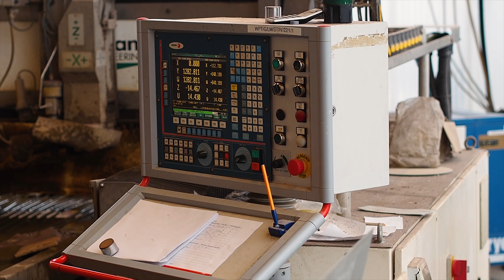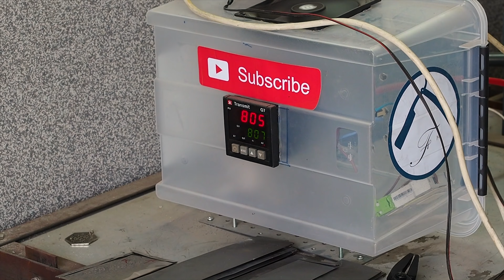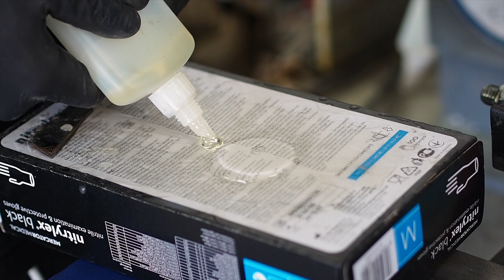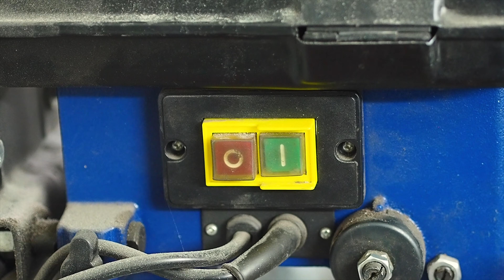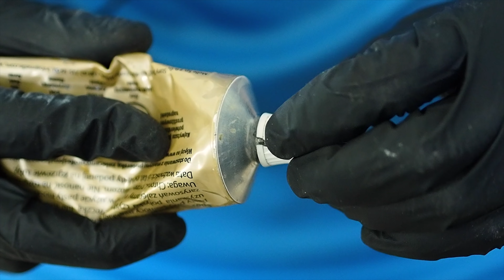Knife Making - FIGHTER w/ BLACK BLADE and Stabilized Wood Handle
Here's a video of how we've made a fighter with a false edge.

How to blacken steel (hot oxide):
A mixture of caustic soda (700g), potasium saltpeter (250g) and water (1,2 l)
The temperature of the solution should be kept between 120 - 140 C.
I keep the knife inside for about 30 minutes to get consistent black colour, you can manipulate the time to achieve different results, shorter period should give you dark brown or purple - ish colour.
Be careful - this mixture is highly corrosive!

Heat treatment:
-Austenizing temperature: 830 C
-Tempering: 180 C

Specs:
Fighter
Steel: 80CrV2 3.1 mm
Length: 240 mm
Blade width: 37 mm
Blade length: 120 mm
Handle: Stabilized wood burl, brass pins
Weight: 200 g

"Vivere militare est" ~ Seneca